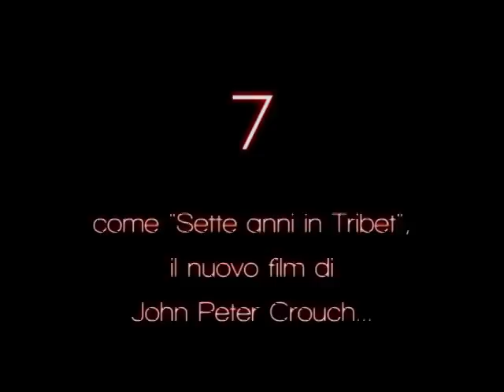VideoPreview 7^ Arrostata - 8 Settembre 2012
Sabato 8 SETTEMBRE 2012 presso la CATO'S country house andrà in scena l'evento più atteso della saga delle arrostate tuttucuniane annuali

"SETTEMBRE, PUSA LE CIABATTE CHE MAGNEMO LI MOCCOLOTTI DE LO VATTE"

La cena rispecchia il menù degli anni precedenti con:
- MOCCOLOTTI DE LO VATTE (sugo rigorosamente de mariella)
- BISTECCHETTE, MORTADELLE & SALSICCE alla brace e gli immancabili ARROSTICINI del Rapa..

Il tutto sarà contornato da VINO biaco e rosso a volontà, la mitica SANGRIA DI SEBA che sderaglia e BIRRA a gogò oltre alle classiche bevute coca, the' ecc ecc...

Nel finale sarà di scena il classico accoppiamento CIAMMELLOTTO & VINO COTTO..oltre che CAFFE' e agli AMARI,DIGESTIVI & DISTILLATI...